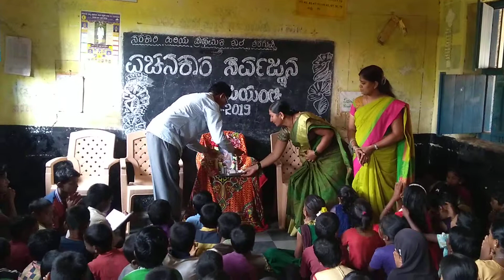HPS SHIRAGUPPI school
Sarvanja jayanti